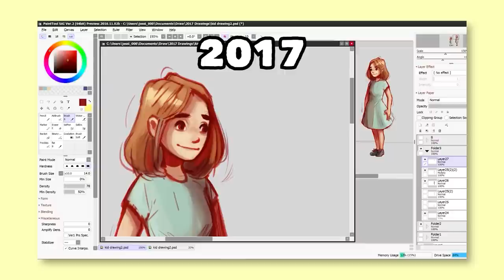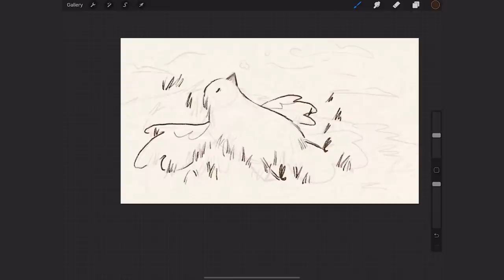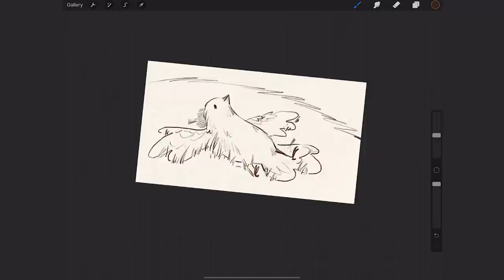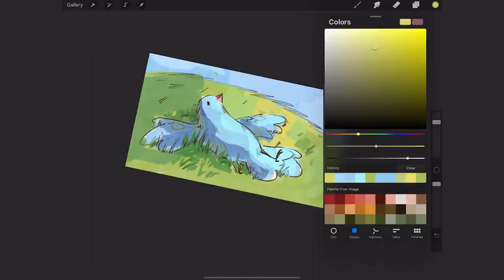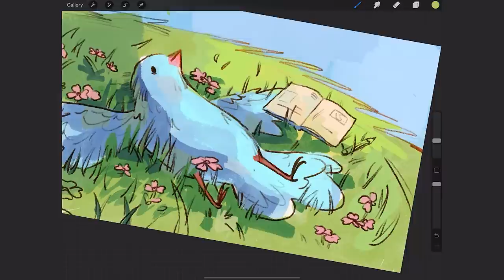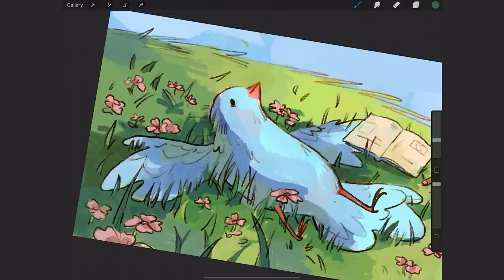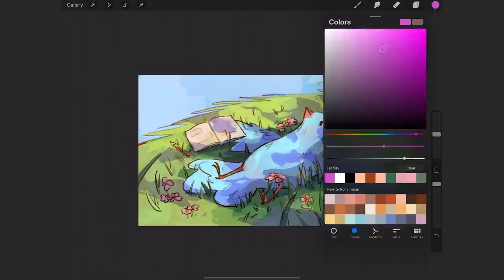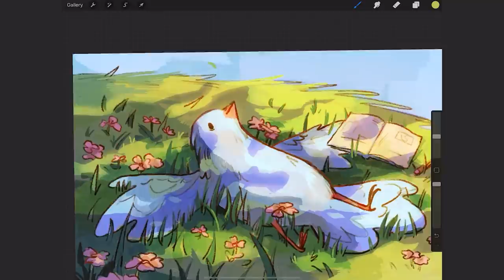The Stages of Being an Artist // my complete art journey!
Hey everyone! In this video I outline all the stages I've went through over my life of being an artist and realizing that it's what I want to do with my life. I hope you can relate to some of these stages! Please share your own stages in the comments, it would be really cool to read :)

I will update this video again in a few years!
Materials & Equipment
◉ ipad pro 12.9 inch + procreate drawing software
◉ My Camera

Music
◉ "Kawai Kitsune"